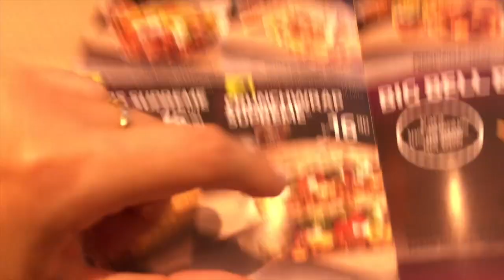DÍA 16: ¡NO CREÍA EN LOS DUENDES HASTA QUE PASÓ ESTO! :O (VLOGMAS 2018)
REDES
snapchat fablazaro